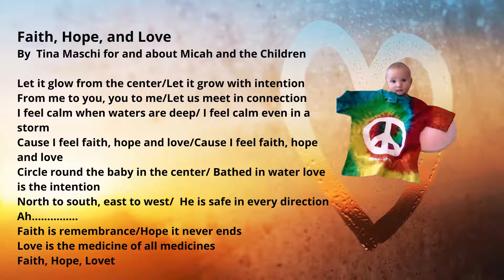Faith Hope Love (Remix-2015)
Faith, Hope, and Love(Remix as a class re-release from 2015 because of its significant relevance to current times))
By Tina Maschi

Let it glow from the center
Let it grow with intention
From me to you, you to me
Let us meet in connection
I feel calm when waters are deep
I feel calm even in a storm
Cause I feel faith, hope and love
Circle round the baby in the center
Bathed in water love is the intention
North to south, east to west
He is safe in every direction
Ah…
Faith is remembrance
Hope it never ends
Love is the medicine of all medicines

For Micah and the Children